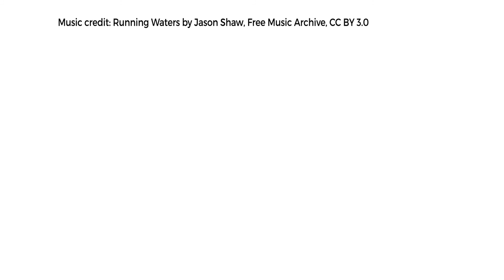Economic Democracy: The Cooperative Alternative | EdinburghX on edX | Course About Video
Could a cooperative market economy, in which firms are owned and controlled by their workers, be a viable and efficient alternative to capitalism?

Most Western societies are proud of being political democracies, but democracy rarely operates within the firm. Democratic governments, in principle, can be criticised freely and are answerable to those they seek to govern. By contrast, managers are not, in general, answerable to those they seek to manage, and the mildest criticism can be dangerous. The central questions of this course are:

What would happen if workers ran their own firms?
Would worker-managed firms take the same decisions as their capitalist counterparts?
Could such an economy be efficient?
What policies could be deployed to promote a cooperative sector?
The internal impact of employee ownership: productivity, governance and management. The external impact of employee ownership: spillovers for health, democracy, and the local economy. Simple economic theory of the labour managed firm. The “Pangloss Theorem” (if cooperatives are so wonderful, why aren’t there more of them?) Internal versus external financing. Performance bonds and wage-earner investment funds. Degeneration thesis and policies to counter it. Kibbutzim, Pacific plywood cooperatives, Mondragon. Cooperativism in the finance sector (with a comparative international focus): building societies, credit unions, etc. Community renewables: economic democracy in action.

There is widespread interest around the world in cooperatives as an alternative to the capitalist corporation, particularly since the financial crash of 2008. Economics and other social sciences can focus and sharpen the debate on cooperatives. Having taken the course, students will be better placed to participate in public discussion on cooperatives, or to join a cooperative or even start a new one.

Basic economics of firms owned or controlled by their workers
The main issues relating to the long-term viability of cooperatives
Policies to promote a cooperative sector in a market economy